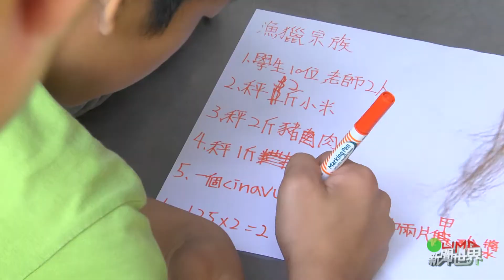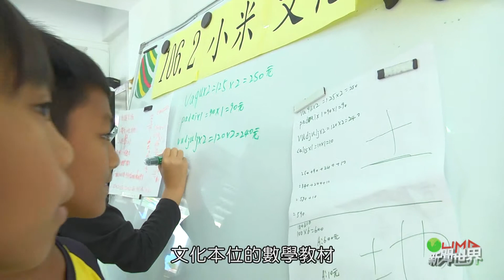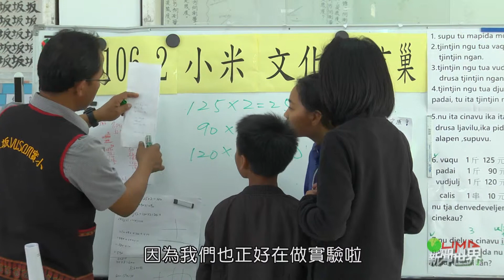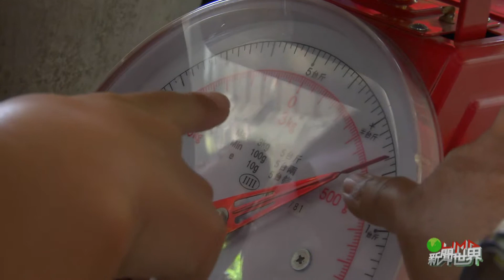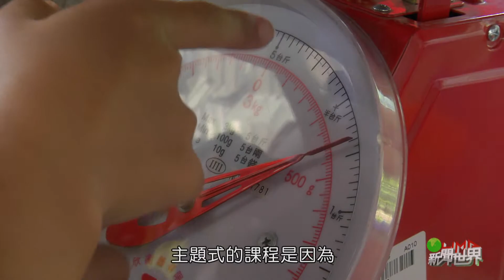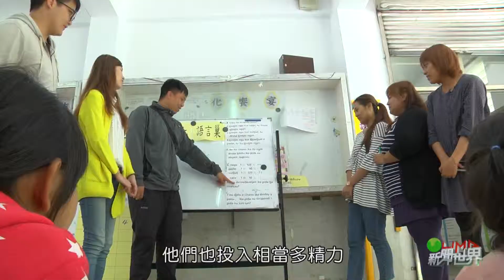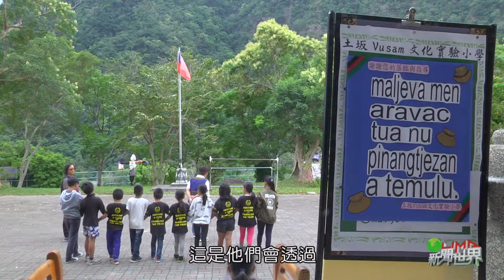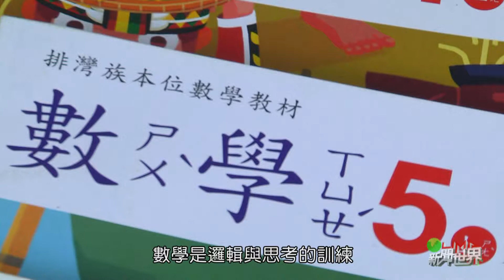LiMA新聞世界第242集 專題 【數學好好玩】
LiMA新聞世界第242集 專題
【數學好好玩】

兩個月的暑假將近尾聲，很多家長也開始幫小朋友收心，準備新學期的到來。說到數學課，一直是許多同學的惡夢，除了計算能力的培養外，還必須看懂題目才能解題。
不過在 台東縣 的土坂VUSAM 小學卻創新了一套課程，以排灣族的歲時祭儀為主軸，發展成以maljeveq（五年祭）、masuvaqu（小米季）、qemaljup（狩獵季）、pavaung（捕魚季）為知識架構與文化內涵的數學教材，讓學生在學數學的同時，也兼顧到其它領域的學習。
 學校老師卯足全力，編排課程，設計符合學生學習的教材內容，讓學生在實作中，學習到數學的能力，也讓原本枯燥乏味的數學課變得好玩有趣，現在我們一起來看看土坂國小，如何在數學領域裡發揮創意，開創新思維。